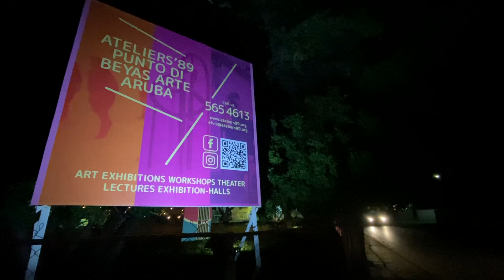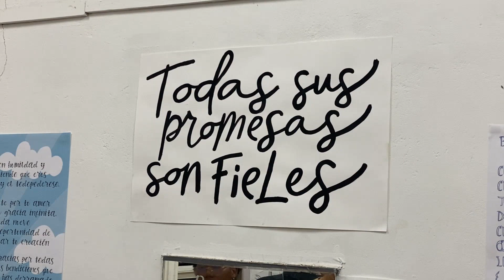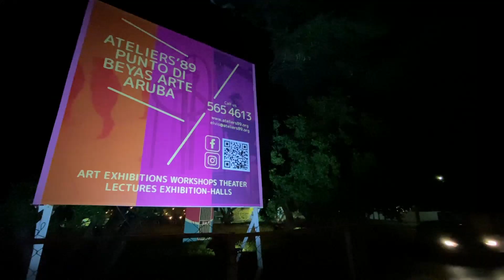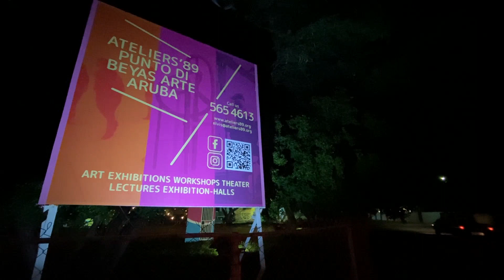Workshop Letters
Y diahuebs nochi na Ateliers 89 Punto di Beyas Arte Aruba, pa 8:00 di anochi a tuma lugar e apertura di exposicion di e obranan di arte di e diferente participante nan cu a forma parti di un workshop, bou guia di Victoria Hoogstoel. Aki ta trata di Workshop ariba e arte di disenjo grafico. Nos di Telenoticia tabata presenta na e apertura di exposicion aki y a combersa cu ambos docente di e workshop como tambe algun participante.